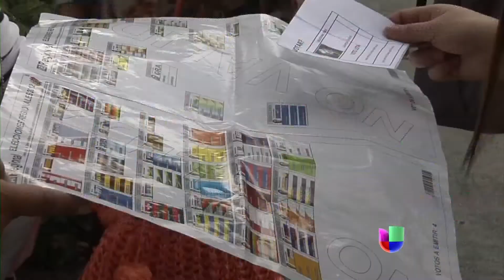Oposición venezolana regresa a las calles -- Noticiero Univisión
Miles protestan en EEUU convocados por el ex candidato presidencial Henrique Capriles.